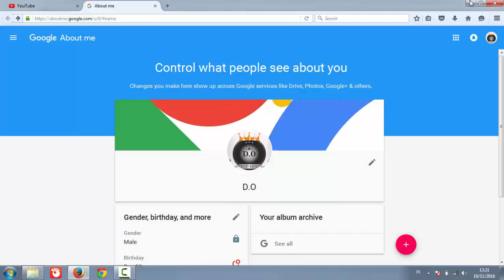[TUTORIAL YOUTUBE] CARA MENGGANTI NAMA CHANEL YOUTUBE By D.O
TUTORIAL YOUTUBE CARA MENGGANTI NAMA CHANEL YOUTUBE